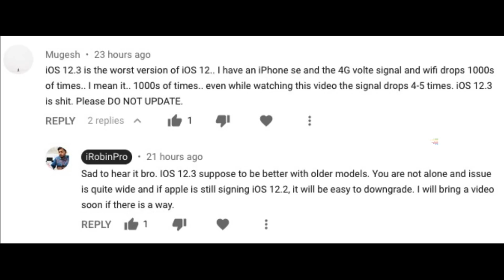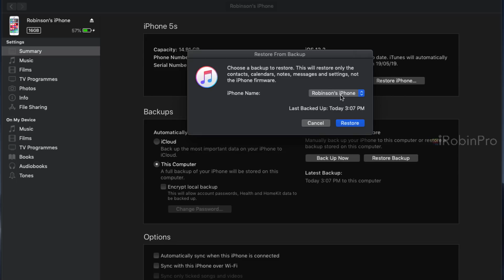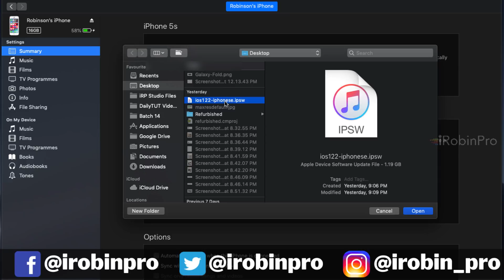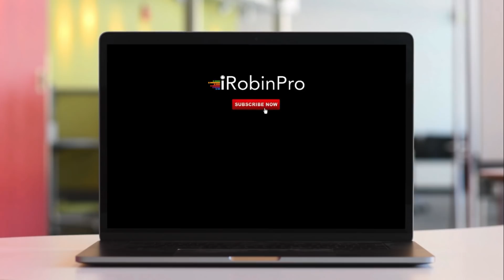How to Downgrade iOS 12.3 to iOS 12.2? (Tamil)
Recently upgraded your iPhone SE from iOS 12.2 to iOS 12.3? Annoyed with Network Issues, Call Drop Issues and Battery Draining Problems? Here is a simple tutorial to show how to downgrade to iOS 12.2 from iOS 12.3 (until Apple signs it).